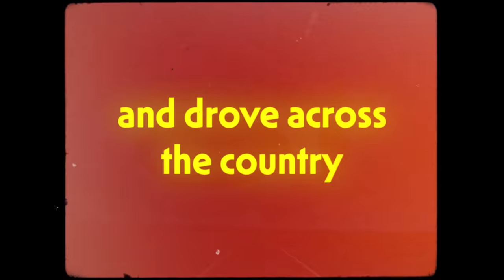Among Friends: A Musical Travelogue | Joshua Lee Turner (Teaser)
Teaser trailer for "Among Friends: A Musical Travelogue" from Josh Turner Guitar

Josh Turner Guitar presents "Among Friends: A Musical Travelogue," a 12-part video series that follows Josh and his wife and videographer Kelly as they cross the US, recording music with friends old and new.

About Josh Turner Guitar:
Welcome to the official Josh Turner Guitar YouTube channel! Josh Turner Guitar is a multi-instrumentalist (acoustic guitar and electric guitar), singer, songwriter, and producer based in Brooklyn, New York. Joshua Lee Turner is best known for his YouTube channel Josh Turner Guitar, where he posts eclectic cover songs and original music since he started the channel in 2007 at age 15. His guitar covers range from rock, R&B, bluegrass, folk, jazz, classical, pop, indie, blues, etc. Josh now tours internationally in support of his own original music, as well as with long-time collaborator Carson McKee, as the folk duo The Other Favorites. In 2020, Josh released Public Life, his second full-length album of original music. For instant updates, check out Josh Turner Guitar’s social media accounts above.

Video, text, and animation by Kelly Oden using Adobe Premiere and After Effects. Film grain, dust, flares, and letterbox from the Jamie Windsor Retro Assets Pack